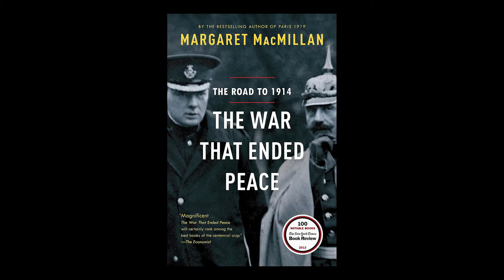Why Do We Still Think about the First World War?, a Conversation with Professor Margaret MacMillan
“Why Do We Still Think about the First World War?”, a Conversation with Prof. Margaret MacMillan, Warden of St. Antony’s College, Oxford. Tokyo - April 13, 2015.

Professor Margaret MacMillan joins UNU Rector David M. Malone for a conversation exploring the reasons behind the First World War and why the debate of its causes still captivates the world 100 years later. From the perspective of Professor MacMillan’s recent acclaimed book, The War That Ended Peace, the conversation explores prevailing views on why the war started, ranging from national rivalries and arms races, to political alliances and the responsibility of particular powers or individuals. The discussion considers why the forces tending towards war were stronger than those for peace, whether the war could have been avoided, and also assess the long-term consequences of the war for the societies that fought in it and for the world.

The First World War was a catastrophic conflict that killed millions, toppled empires, ravaged economies and crippled Europe’s world dominance, yet there is still no agreement on how or why the war started. Many believe it was a war that could have been avoided up until the last moment, so why couldn’t it be prevented?